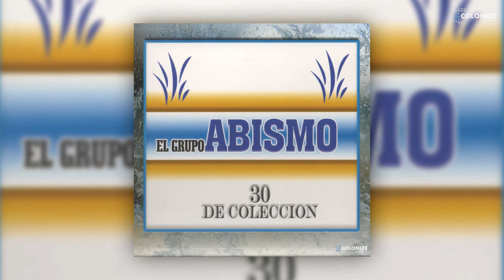El Grupo Abismo - A Veces Quisiera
Titulo: A Veces Quisiera
Interprete: El Grupo Abismo
Ano: 2019
Sello: Maximus International